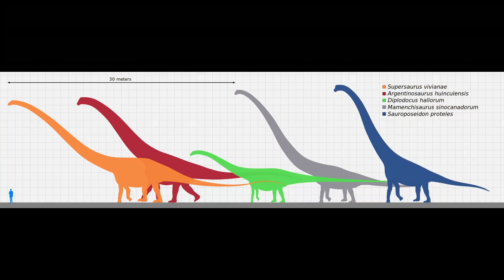Argentinosaurus: Zrození a Zánik Titána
Argentinosaurus huinculensis je jedním z největších a nejzajímavějších dinosaurů, kteří kdy obývali naši planetu.